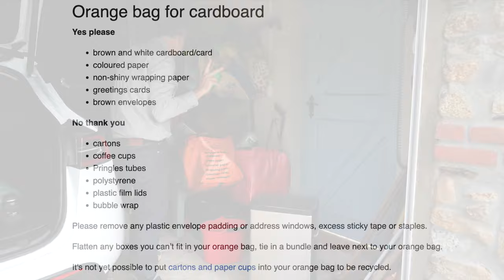Singapore vs Cornwall UK recycling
Comment on how it is like in your County / Country please!